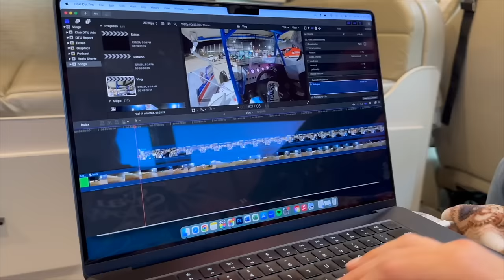THE BIG DAY! 75 Laps. $50,000 To Win. Speed Showcase At Port Royal Speedway!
$50,000 on the line. 75 laps. Anything can happen! Join us for the final day of the Speed Showcase here at Port Royal Speedway with the Short Track Super Series!!

Photo Credit: Chad Snopkowski via Race Pro Weekly

00:00 Introduction
01:47 Redraw
08:05 Pre Feature
12:14 Feature
24:11 Post Race Recaps